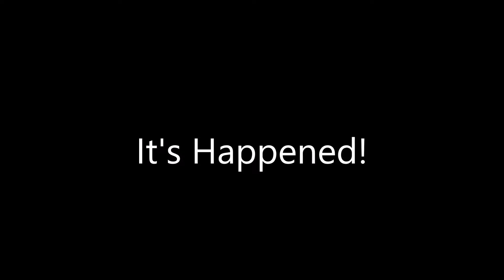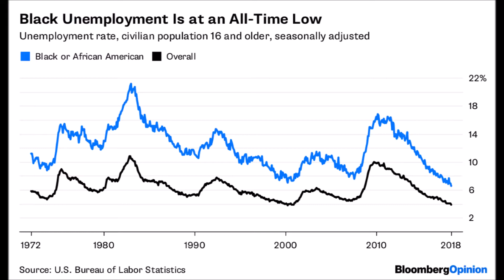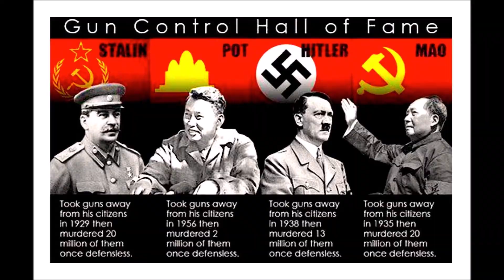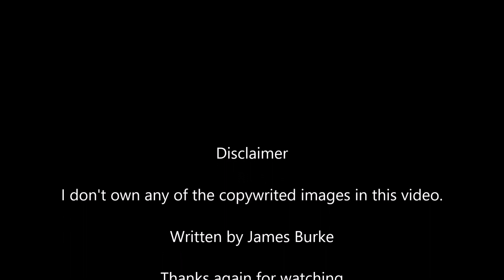It's Happened!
Define irony, a democrat with the name of a conquistador accusing another democrat of racism!